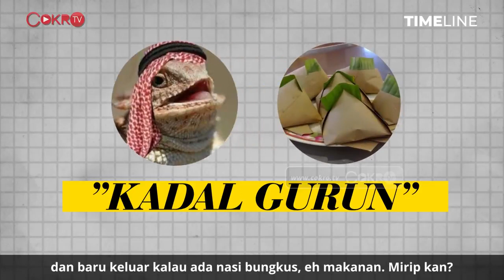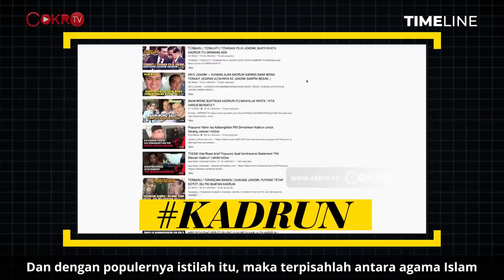Denny Siregar: KADRUN ITU SIAPA?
Source Video: @Cokro TV